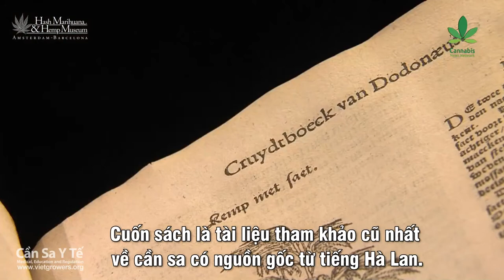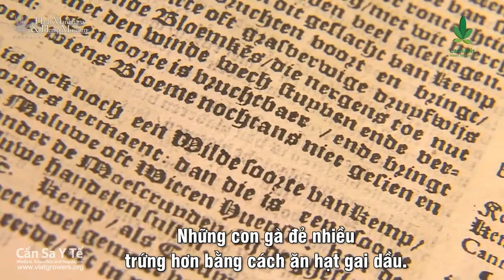Bạn có biết về cuốn sách The Cruydt Boeck của Dodoens? 📖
Rembert Dodoens là một bác sĩ, giáo sư, nhà thực vật học người Flemish, còn được biết đến với cái tên Latin Rembertus Dodonaeus. Ông đã được gọi là cha đẻ của thực vật học.

Cuốn sách về thảo mộc The Cruydt Boeck này là di sản lâu đời nhất trong bộ sưu tập của Bảo tàng Hash Marihuana & Museum Amsterdam - Barcelona và là tài liệu tham khảo lâu đời nhất được biết đến về cần sa viết bằng tiếng Hà Lan. The Cruydt-boeck (cuốn sách về các loại thảo mộc) được viết vào năm 1608.

Cuốn sách có mô tả chi tiết về quá trình sinh trưởng và phát triển của cây cần sa, cũng như nhiều ứng dụng y học và công nghiệp mà Dodoens đã biết vào thời điểm đó.
Vietnamese Subtitle by Cần Sa Y Tế - Medical Cannabis Vietnam
© Video belong to Cannabis News Network, Hash Marihuana & Museum Amsterdam - Barcelona